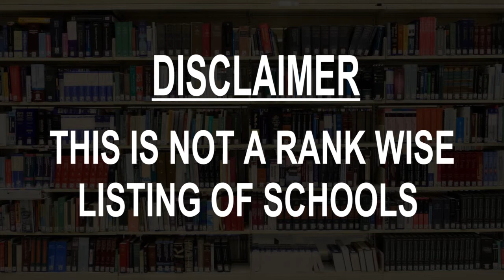schools around Ijebu Igbo, Nigeria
Must Watch.. Best Schools around Ijebu-Igbo

Click on Bell ICON to get the notification of New Videos.This is not rank wise listing of Top Schools in Ijebu-Igbo, it's the list of best Schools around Ijebu-Igbo as per the ratings given by our users.

Listed Schools:

japara high school ijebu igbo
 School
Japara High School Rd

Ijebu Igbo Girls Grammar School
 School
Ojowo

Ijebu Igbo Girls School
School
Odo Aboyejo Street

Brighter Future Model School Ijebu Igbo
 School
165 Oba Adeboye Rd

Hope Immaculate schools
 School

BEJE High School
 School
Unnamed Road

Abraham Adesanya university Ijebu Igbo
 School

prime rose school, ojowo ,ijebu igbo
 School

Ladugbo Community High School
 School
Oke Agbo Road

 School
Nigeria

Hope Immaculate schools
 School

Kegbo
 School
Oba Adeboye Rd

Molusi College
High school

Saint James Anglican Primary School
School

St James Anglican Primary School Atikori Ijebu Igbo
 School
Atikori, Nigeria

Abraham Adesanya Polythecnic
 School

School for the Blind
 School

Corner Stone Comprehensive College
 School
Oke Agbo Road

Abraham adesanya polythecnic
 School
Oke Ife Road

Apena
 School